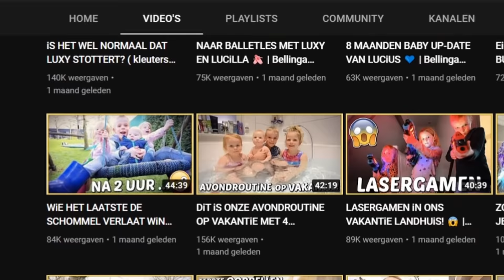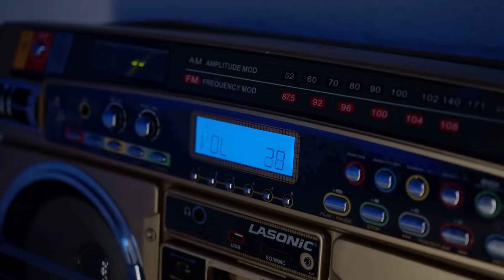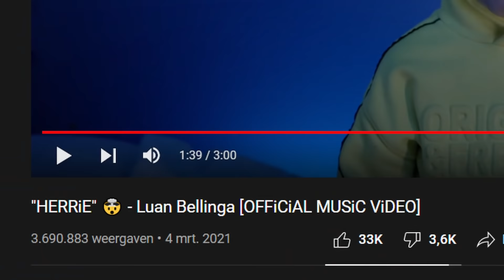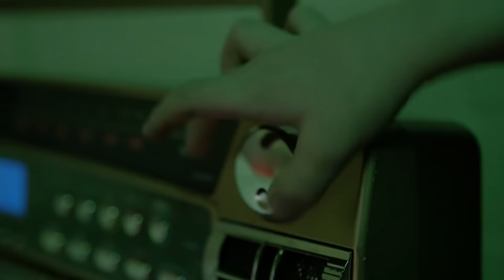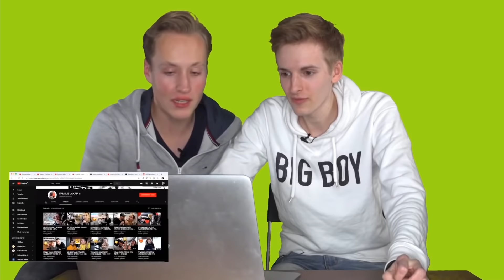de slechtste familievloggers... (Lakap, de Bellinga's, Channah Koerten)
Familievloggers... Het blijft een belachelijk concept. Het gaat echt nergens over. En daar kijken wij vandaag naar. Echt hartstikke genieten. Fantastische ervaring.

Dit is wel satire jongens.